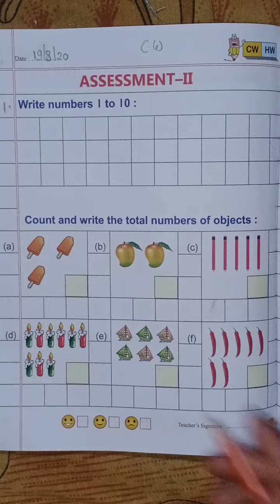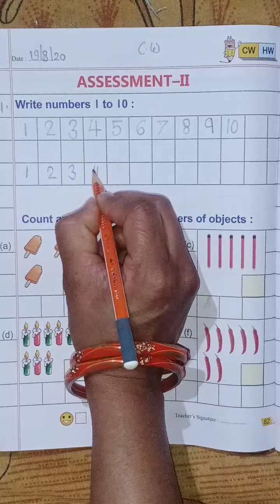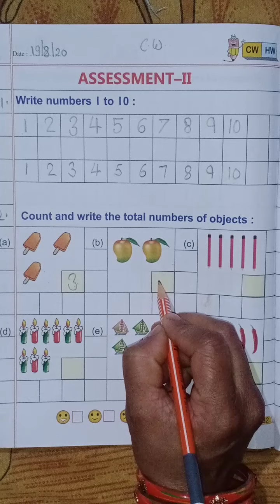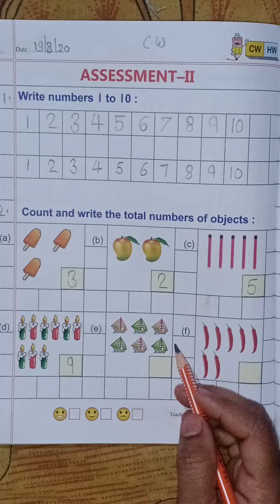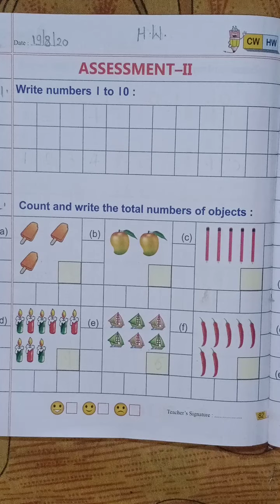Lkg maths topic -Assessment -II